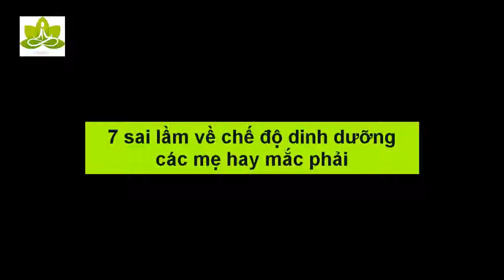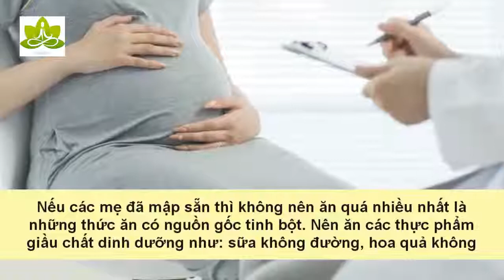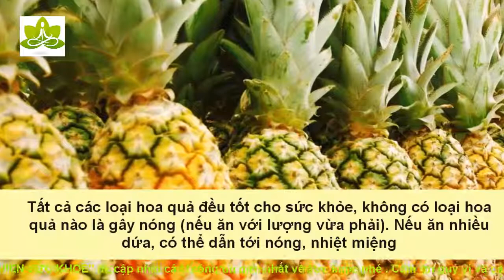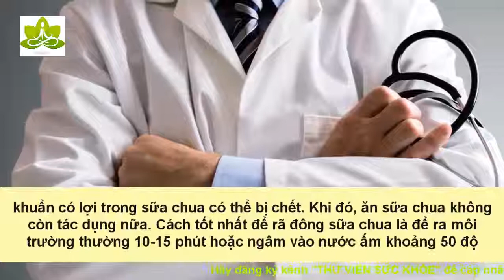7 sai lầm về chế độ dinh dưỡng các mẹ hay mắc phải